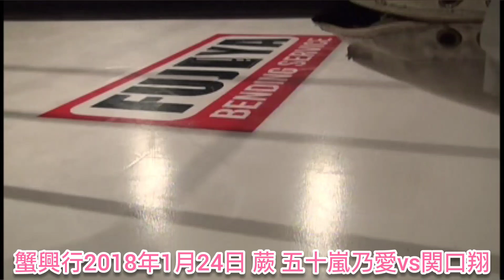五十嵐乃愛vs関口翔 アクトレスガールズBeginning提供試合 蟹興行『プロレスリング長野』 20180124アイスリボン道場大会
五十嵐乃愛vs関口翔 Beginning提供試合 蟹興行  20180124アイスリボン道場

【蟹興行】は

アイスリボンさん
アクトレスガールズさん
PURE-Jさん
ディアナさん
マーベラスさん

等、各女子プロレス団体さんと
フリーの女子プロレスラーさんのご協力の元、他では見られない、旬なカードを提供しています。